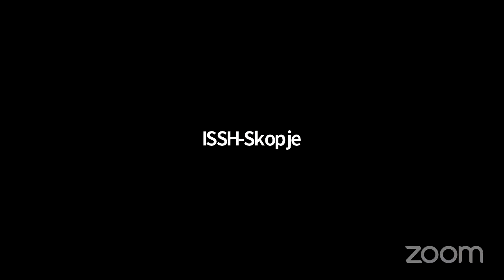Joshua Clover - “Parties of Order”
Joshua Clover will be delivering a lecture on September 11th, 2022, as part of the School for Politics and Critique 2022: Authoritarianism and the Left: The Future of Democracy in Southeast Europe. His lecture is entitled: “Parties of Order.”

Abstract: This lecture takes the right-authoritarian turn (particularly in Central Europe) as an opportunity to reflect on the left-authoritarian turn elsewhere in Europe and “the West” more broadly. The talk pays special attention to the shared faith in policy imposition as the necessary and sufficient mechanism to address social volatility, notably the volatility both expressed and borne by surplus populations and climate refugees. The presupposition of policy solutions even in times of social catastrophe is traced through two parallel texts, Andreas Malm’s How to Blow Up a Pipeline and Kim Stanley Robinson’s Ministry for the Future, concluding with a discussion regarding the declining descriptive capacity of the left-right spectrum and the need to replace banalities like “liberalism” and “democracy” with the political sine qua non of a non-economic internationalism.

Bio: Joshua Clover teaches critical and political theory in the departments of English and Comparative Literature at the University of California Davis. His recent book Riot.Strike.Riot: The New Era of Uprisings (Verso), which foresaw a series of dramatic global and national events, theorizes riot as historically concrete form of class struggle, and uses the dialectic of riot and strike to develop a revised history of capital accumulation. He has also contributed articles to journals from Representations to Critical Inquiry.

About the School for Politics and Critique: The “School for Politics and Critique” is an educational and emancipatory platform of the Institute of Social Sciences and Humanities – Skopje supported by the Rosa Luxemburg Stiftung Southeastern Europe. The School started in 2014 with the aim of strengthening Marxist and social critique in North Macedonia through a series of workshops and lectures dedicated to activists and theorists. In total, until 2022, there have been 24 workshops organized with more than 670 participating activists and 44 lecturers including theorists, philosophers, political activists, journalists and public intellectuals.